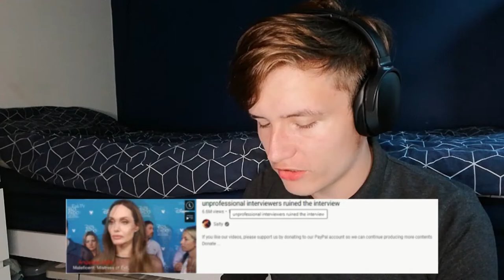REACTING TO AWKWARD CELEBRITY INTERVIEWS!